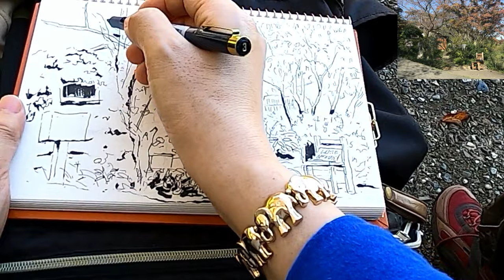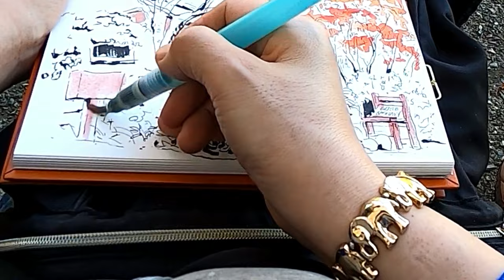№041 ペン水彩ミニスケッチ「山腹のカフェ・秋」（奈良県生駒市・ラッキーガーデン）黒川しづこ Watercolor Tips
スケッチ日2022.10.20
【自己紹介】透明水彩画講師　黒川しづこ
京阪伏見桃山駅前で小さな透明水彩画教室を主宰しています。カルチャーハウス香里ケ丘（大阪府枚方市）、近鉄文化サロン阿倍野（天王寺）・奈良（西大寺）にて透明水彩画講座の講師をしています。屋外風景スケッチが大好きです。動画では制作の様子や気づいたコツなどをシェアしています。

★近鉄文化サロン「ステップアップ透明水彩画」月１回
●阿倍野サロン（阿倍野 天王寺）

★カルチャーハウス香里ケ丘「透明水彩画の基礎講座」（枚方市）月１回

※掲載情報は動画投稿時点のものです。

Thank you for visiting my channel. I enjoy drawing Japanese landscapes with transparent watercolors. I am showing some of my drawings and I hope you enjoy it.